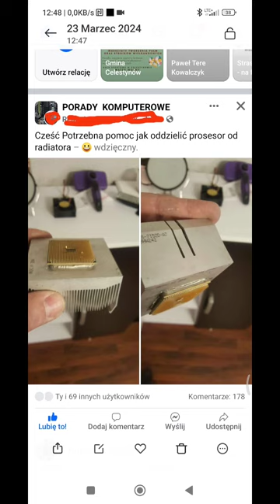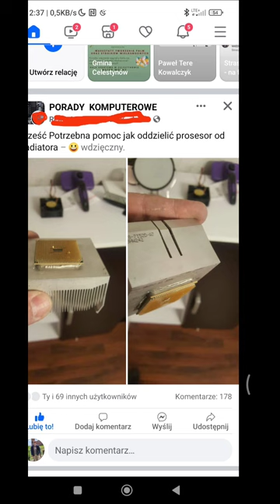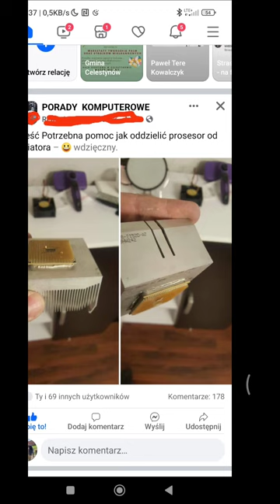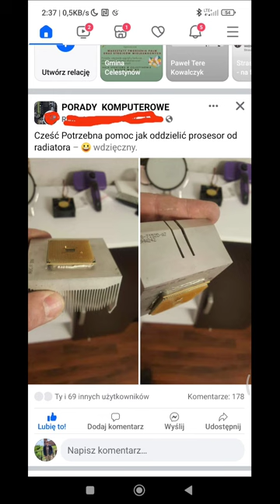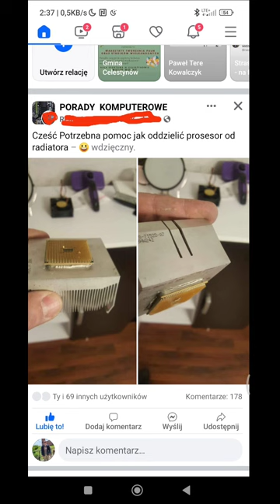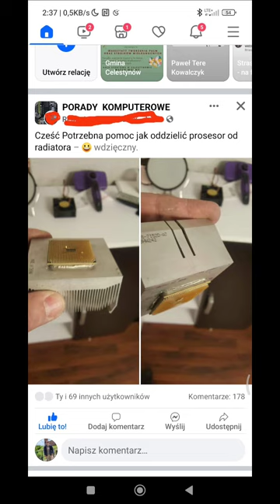Co tu się Odwaliło!!!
Hej dodam tylko że ja na waszym miejscu nie sugerował bym się podpowiedziami odpowiedziami użytkowników na takich grupach jak porady komputerowe na Facebooku bo możecie przypłacić to naprawdę srogim i po prostu serwisami albo wymianą całego sprzętu dziękuję i pozdrawiam wszystkich. Piorun Burza Elektryk naczelny inżynier